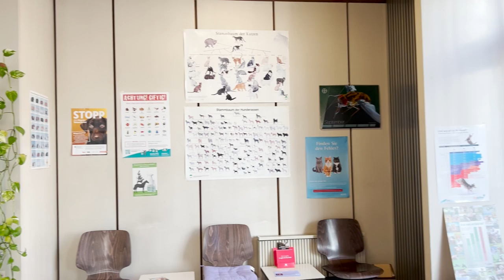A Day In Our Life‼️Pomeranian Puppy & Pomchi first Dogs vlog🎬 💯% CUTENESS OVERLOAD‼️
Enjoy our first dogs vlog on YouTube!!🎬

Henry & Hugo🧸💙🧸